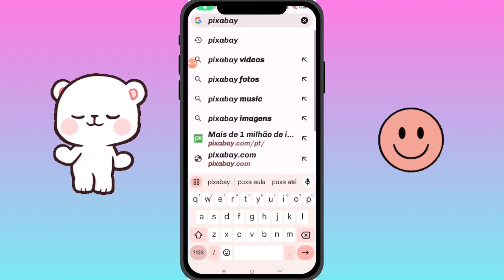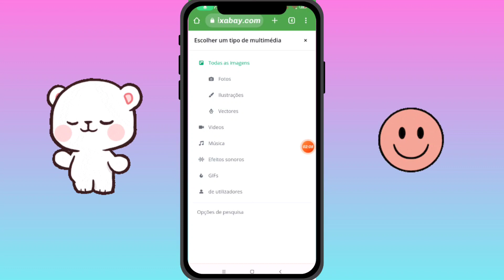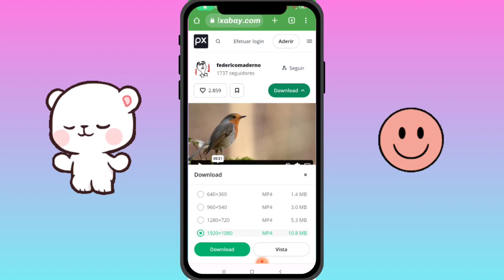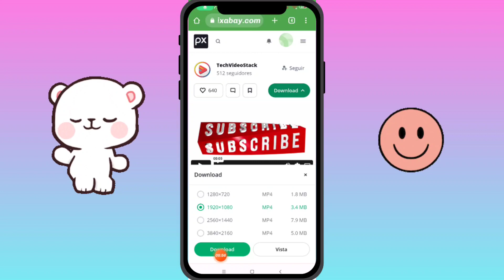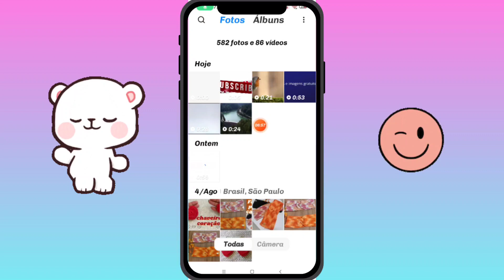▶️Como baixar vídeos gratuitos, pelo celular 🤩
No vídeo de hoje vou te mostrar um site que você poderá baixar vídeos e imagens gratuitos, muito fácil e rápido e você poderá baixar pelo celular.